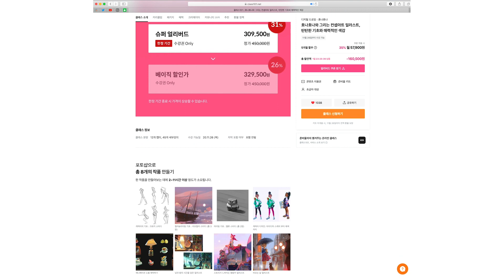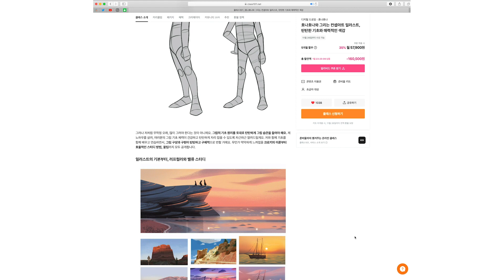🎨 효나효나 클래스101 얼리버드 오픈 ! !👩‍🎨 그램쟁이들 모여라!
클래스101에서 [ 컨셉아트 클래스] 오픈 했어요!💖
애니메이션 컨셉아트의 캐릭터, 소품, 배경 , 일러스트 등
양과 질로 정성 담아 열심히 준비했습니다.

1차 얼리버드가 5분 / 2차는 1시간만에 매진 되었습니다 ㅠㅠ
남은 한정기간 판매중이오니 서둘러주세요!

11월26일부터 수강 가능합니다!
  ✨ 온라인 클래스 101 수강신청!